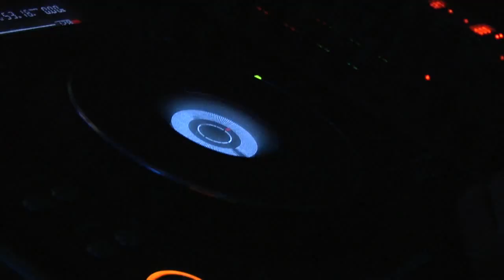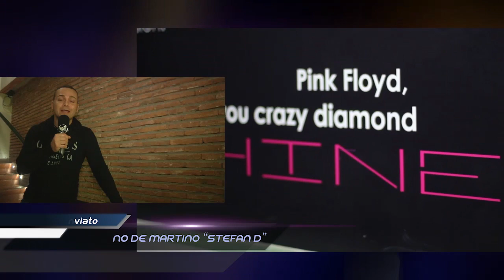THE SERIES @ SHINE - Venerdi 8/3/2013 - Guest Djs : NRD1 & DIEGO CIARAMELLA con GIA' SAI TIVVU'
THE SERIES
present:

" I FOLLOW WOMEN "

Location:
SHINE CLUB

Special Guest Djs :
NRD1
DIEGO CIARAMELLA

On Set:
THE SERIES TOP DEEJAYS

Voice Jockey:
LELEJOOP
LAVIANO vs PETER

Official Television : GIA' SAI TIVVU'
conduce STEFANO DE MARTINO " STEFAN D "

SHINE:
Via Vicinale San Domenico,154 - Napoli